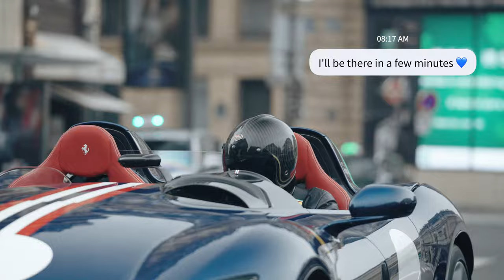Un Nouveau Rendez-vous by Charles Pozzi Ferrari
UN NOUVEAU RENDEZ-VOUS
Produced by Charles Pozzi Ferrari
Directed by @Reilin

Appelez-nous : 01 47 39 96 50
Rendez-nous visite : 10 Rue Curnonsky, 75017 Paris